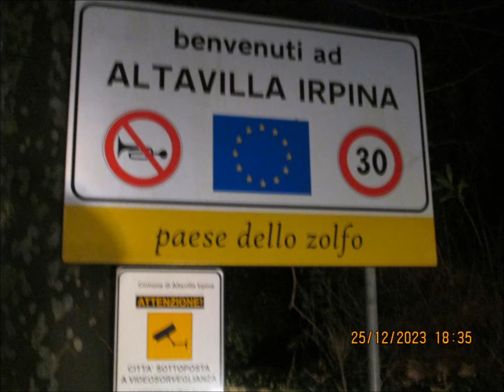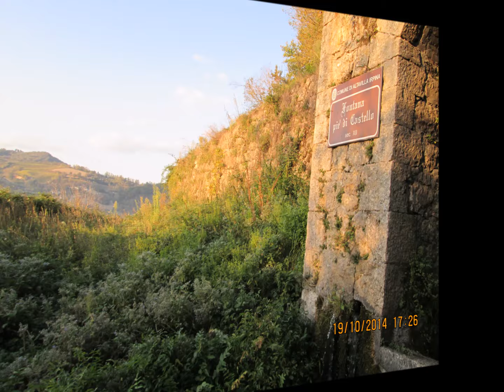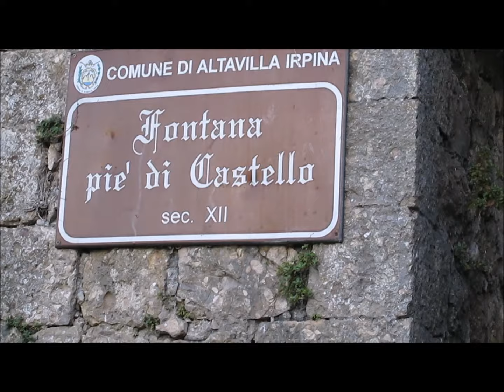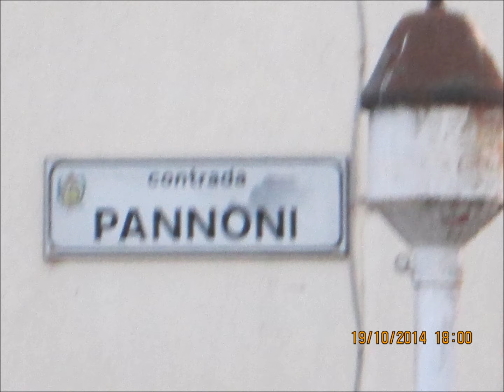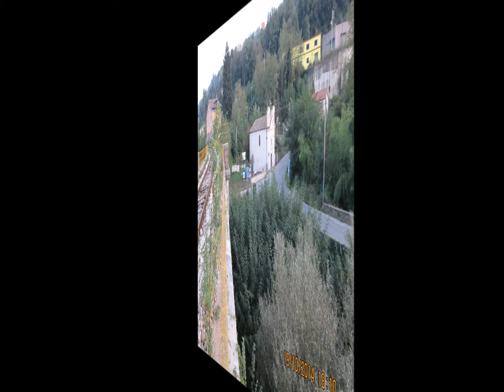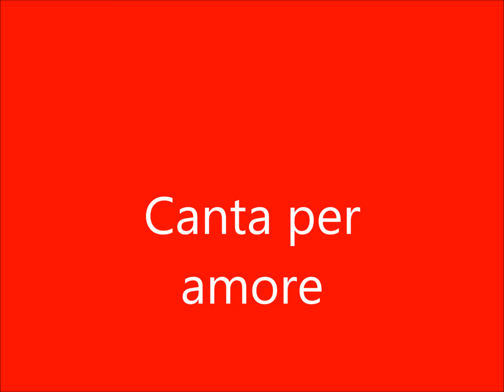Filmato ALTAVILLA IRPINA Canta RINO di Napoli